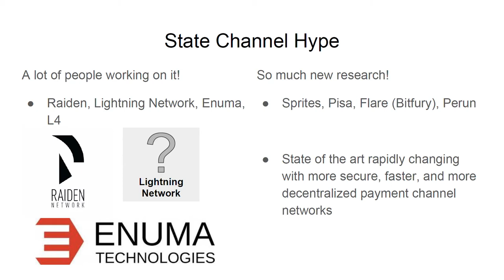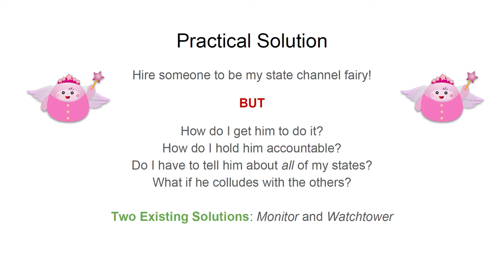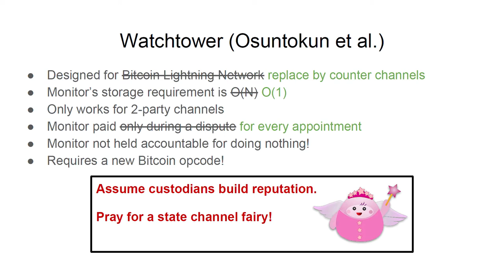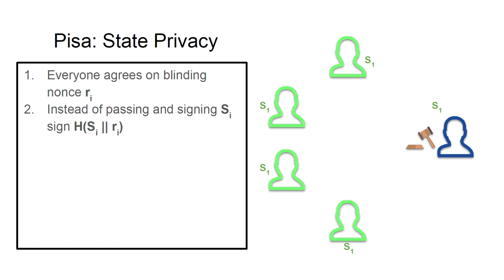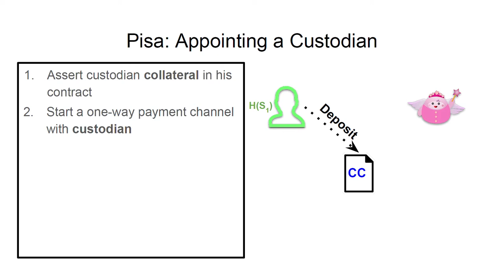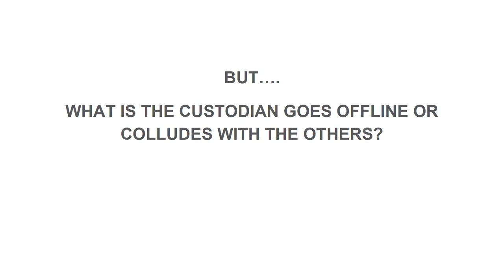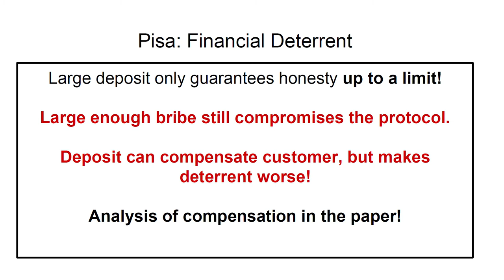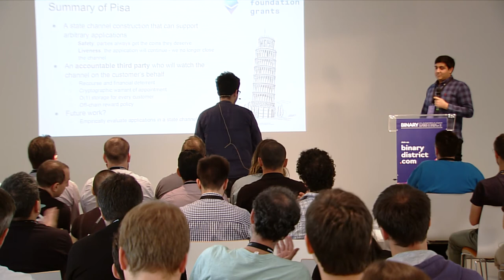PISA: Arbitration outsourcing for state channels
Surya Bakshi, Research Assistant at University of Illinois at Urbana-Champaign, presenting at Binary District's 'Off the chain' master workshop in Berlin on Sunday 1 July 2018.

If you enjoyed this presentation, come down to our next workshop focused on layer-one solutions for blockchain scalability, with more great speakers including Mustafa Al-Bassam, Kogias Eleftherios Kokoris, Philipp Jovanovic and many more.